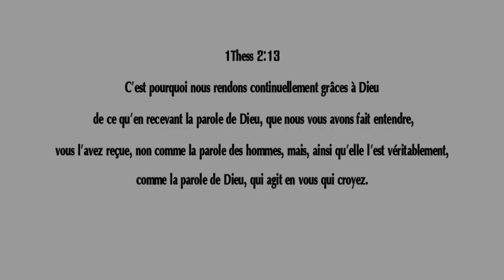La Bible n’est pas comme n’importe quel autre livre.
SABBAT APRÈS-MIDI
Lecture de la semaine: 2 Pie. 1:19-21; 2 Tim. 3:16, 17; Deut.
18:18; Exod. 17:14; Jean 1:14; Heb. 11:3, 6.
Verset à mémoriser: « C’est pourquoi nous rendons continuellement
grâces à Dieu de ce qu’en recevant la parole de Dieu, que nous
vous avons fait entendre, vous l’avez reçue, non comme la parole des
hommes, mais, ainsi qu’elle l’est véritablement, comme la parole de
Dieu, qui agit en vous qui croyez » (1 Thess 2:13 NEG).
La façon dont nous voyons et comprenons l’origine et la nature de
l’Écriture influence considérablement le rôle que joue la Bible dans
nos vies et dans l’église en général. La façon dont nous interprétons la
Bible est significativement façonnée et influencée par notre compréhension
du processus de révélation et d’inspiration. Si nous voulons comprendre correctement
l’Écriture, nous devons d’abord permettre à la Bible de déterminer
les paramètres de base de la façon dont elle doit être traitée. Nous ne pouvons
pas étudier les mathématiques avec les méthodes empiriques employées en
biologie ou en sociologie. Nous ne pouvons pas étudier la physique avec les
mêmes outils utilisés pour étudier l’histoire. De la même manière, les vérités
spirituelles de la Bible ne seront pas connues et comprises correctement par
des méthodes athées qui abordent la Bible comme si Dieu n’existait pas. Au
contraire, notre interprétation de l’Écriture doit prendre au sérieux la dimension
divino-humaine de la parole de Dieu. Par conséquent, ce qui est nécessaire
pour une interprétation correcte de l’Écriture, c’est que nous abordons la Bible
dans la foi plutôt que dans le scepticisme méthodologique ou le doute.
Cette semaine, nous examinerons certains aspects fondamentaux de
l’origine et de la nature de la Bible qui devraient avoir un impact sur notre
interprétation et notre compréhension de celle-ci.
* Étudiez cette leçon pour le sabbat 11 avril.
LEÇON * 4 au 10 avril
(page 14 du guide standard)
19
5 avril
La révélation divine de la Bible
Lisez 2 Pierre 1:19-21. Comment Pierre exprime-t-il sa conviction quant
à l’origine du message prophétique biblique?
La Bible n’est pas comme n’importe quel autre livre. Selon l’apôtre
Pierre, les prophètes ont été inspirés par l’Esprit Saint de telle sorte
que le contenu de leur message venait de Dieu. Ils ne l’ont pas inventé
eux-mêmes. Plutôt que d’être des « fables habilement conçues » (2 Pie.
1:16), le message prophétique de la Bible est d’origine divine, donc il est
véridique et digne de confiance. « C’est poussés par le Saint-Esprit que
des hommes ont parlé de la part de Dieu » (2 Pierre 1:21 NEG). Dieu
était à l’oeuvre dans le processus de révélation, où Il a fait connaitre Sa
volonté à des êtres humains choisis.
La communication verbale directe entre Dieu et certains êtres humains
est un fait incontournable dans les Écritures. C’est pourquoi la Bible a
une autorité divine spéciale, et nous devons prendre l’élément divin en
considération dans notre interprétation des Écritures. Ayant notre saint
Dieu comme auteur ultime, les livres bibliques sont à juste titre appelés
« saintes Écritures » (Rom. 1:2, 2 Tim. 3:15).
L’Écriture a été donnée à des fins pratiques. « L’Écriture est inspirée
de Dieu, et utile pour enseigner, pour convaincre, pour corriger, pour
instruire dans la justice » (2 Tim. 3:16 NEG).
Nous avons aussi besoin de l’aide de l’Esprit Saint pour appliquer à
nos vies ce que Dieu a révélé dans Sa Parole. Selon l’apôtre Pierre, l’interprétation
de la parole de Dieu divinement révélée n’est pas une question
de nos propres opinions. Nous avons besoin de la Parole de Dieu et
de l’Esprit Saint pour aboutir à une bonne interprétation.
L’Écriture dit aussi: « Car le Seigneur, l’Éternel, ne fait rien Sans avoir
révélé Son secret à Ses serviteurs les prophètes » (Amos 3:7 NEG). Les
mots bibliques pour « révélation » (sous ses différentes formes) expriment
l’idée d’une chose précédemment cachée qui est maintenant divulguée
ou dévoilée et ainsi connue et rendue manifeste. En tant qu’êtres
humains, nous avons besoin d’une telle découverte, ou d’une révélation,
car nous sommes des êtres pécheurs, séparés de Dieu à cause de notre
péché, et donc dépendants de Lui pour connaitre Sa volonté.
Il est même assez difficile d’obéir à la Bible même quand nous croyons
en son origine divine. Que se passerait-il si nous en venions à  vous
méfier ou même à remettre en cause cette origine divine?